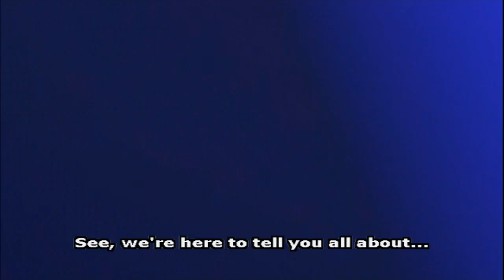VeggieTales: Second Chances (With Lyrics)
Song from Jonah A VeggieTales Movie (2002). VeggieTales belongs to Big Idea :)